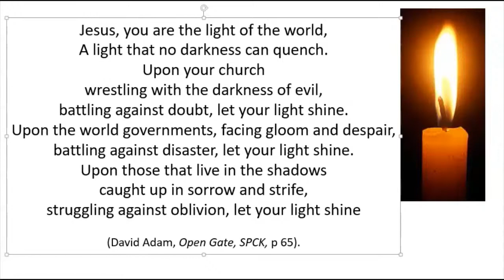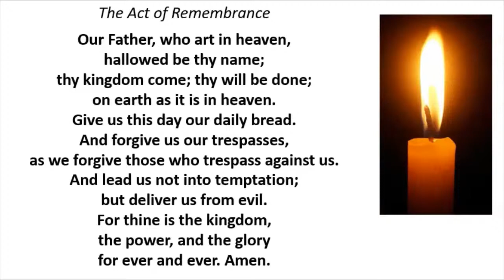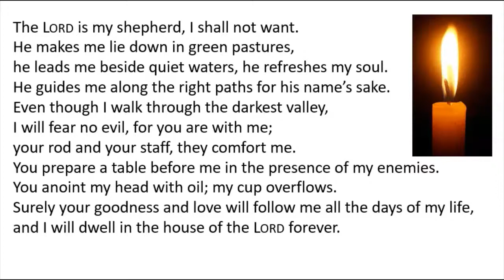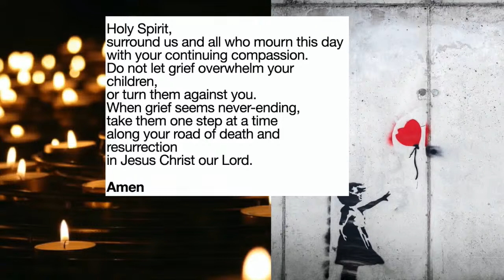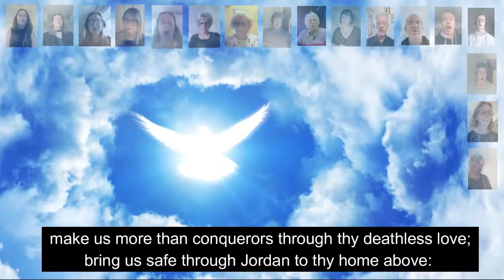St Mary's Unstone with Apperknowle Memorial Service, for Sunday 1 November 6.30pm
Remembering those who have died September 2019 to August 2020, whose funerals were taken by ministers from Churches Together in Dronfield and District in Unstone or Apperknowle. The service would normally be held in St Mary's Unstone. All are welcome to watch, and remember others. You may find it helpful to have your own candle to light (but stay safe!)